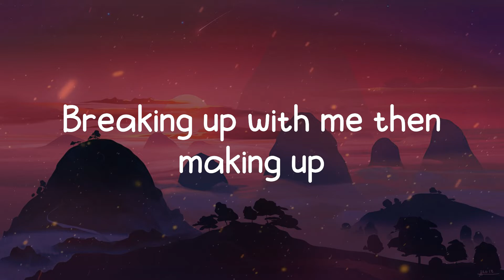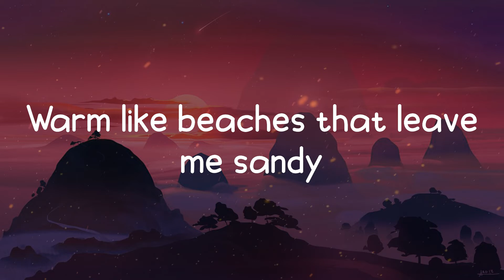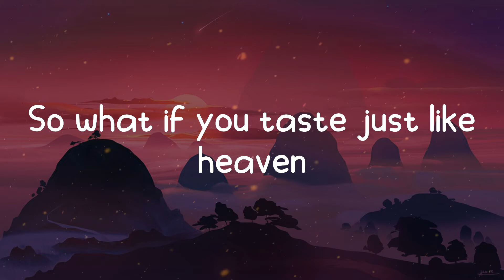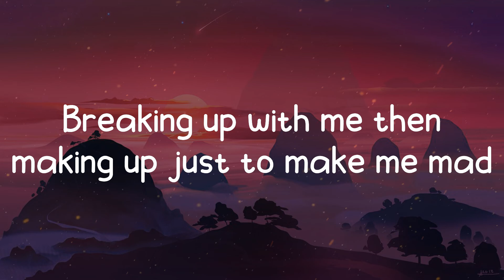Lana Del Rey - Watercolor Eyes - From “Euphoria” An Original HBO Series (Lyrics)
🎵 Watercolor Eyes - From “Euphoria” An Original HBO Series lyrics:
Why you always doing that?
Breaking up with me then making up
Just to make me mad
I think that you taste like rock candy
Sweet like beaches, leave me all sandy
Why do you leave me with watercolor eyes?
Young love don't always last forever
Wild horses can't keep us together
So what if you taste just like heaven
That don't make it right
Hot summer and cold watermelon
Your love stings like blood and a lemon
Watercolor eyes, watercolor eyes, watercolor eyes
Playing guitar while I'm sleeping
Acting like a brat
I think that you're sweet like rock candy
Warm like beaches that leave me sandy
Breaking up with me then making up just to make me mad
Oh oh, hey hey, why?